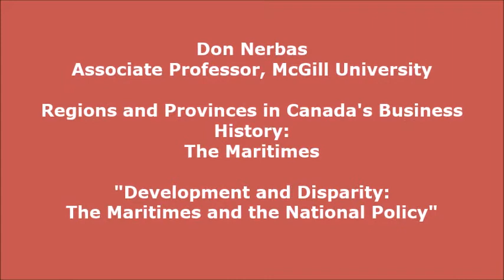Don Nerbas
Don Nerbas, Associate Professor, McGill University

Regions and Provinces in Canada's Business History - The Maritimes.

"Development and Disparity: The Maritimes and the National Policy".

This paper examines trends in the business and economic history of the Maritimes during the National Policy period. Focusing principally on the example of Cape Breton coal, the paper demonstrates the role and limitations of entrepreneurs in defining and advancing regional interests and shaping government policies.    Don holds the Chair in Canadian-Scottish Studies in the Department of History and Classical Studies, and his current research centres on the rise of the Cape Breton coal industry during the nineteenth and early twentieth centuries.